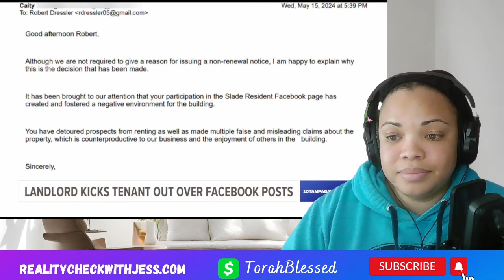Landlord Kicks Out Tenant Over Complaints Posted on Social Media in Facebook Group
A Corporate Landlord in Tampa gave a tenant a non-renewal notice and is kicking the tenant out at the end of their lease because of complaints they made in a Facebook group with other tenants.

Excerpts from books, blogs, social media, and public figures protected by Fair Use Clause of the Copyright Act which states - Notwithstanding the provisions of sections 106 and 106A, the fair use of a copyrighted work, including such use by reproduction in copies or phono-records or by any other means specified by that section, for purposes such as criticism, COMMENT, news reporting, teaching (including multiple copies for classroom use), scholarship, or research, is not an infringement of copyright.